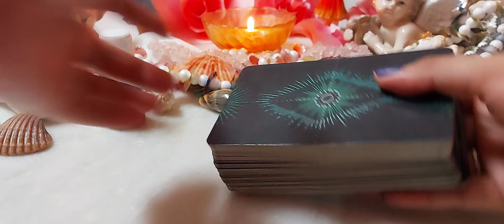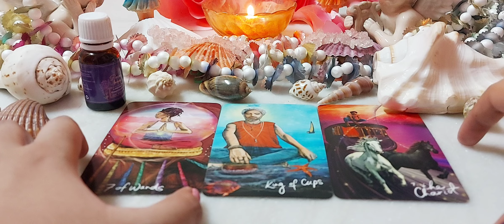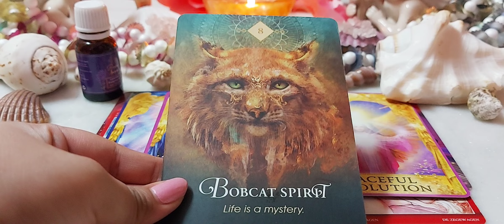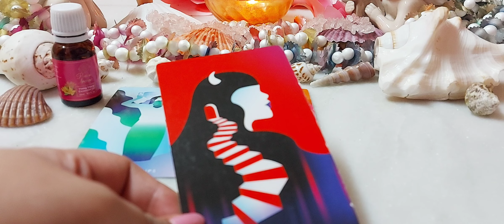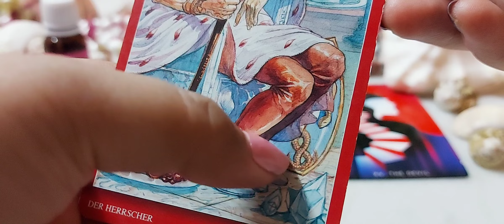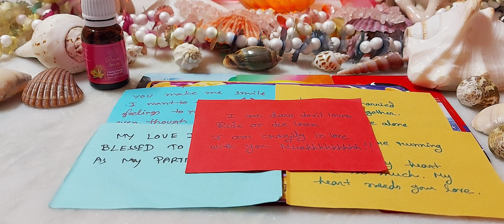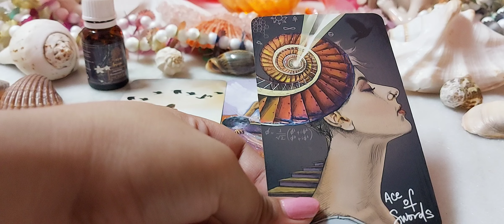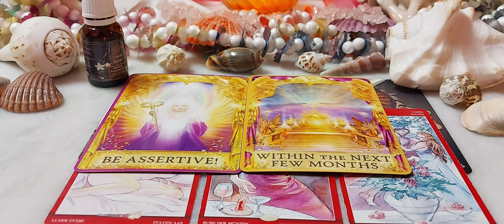Your future spouse's love language | the way they show their love ❤ | Tarot pick a pile reading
Today's topic is- your future spouse's love language and the way he or she shows their love towards you ¿ this topic is suggested by my darling @ johnson Mathew

Time stamps
Pile 1. Lavendar essential oil- 2:46
Pile 2. Ylang ylang essential oil- 30:01
Pile 3. Jasmine essential oil- 58:36

Remember that this is a general reading so keep an open mind and enjoy the reading.

First impression of your future spouse?

How will be your married life?

Who will you marry according to your birthday?